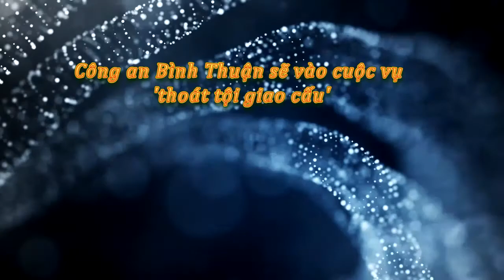Tin tức trong ngày - Công an Bình Thuận sẽ vào cuộc vụ 'thoát tội giao cấu'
VKSND và Công an tỉnh Bình Thuận cho biết sẽ vào cuộc, xem xét toàn diện vụ 'thoát tội giao cấu nhờ giám định tuổi'.